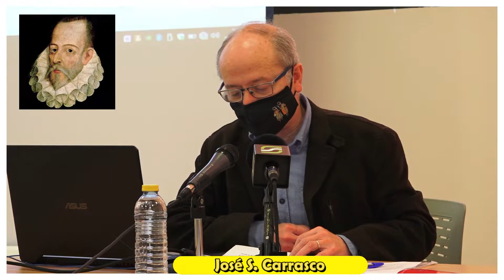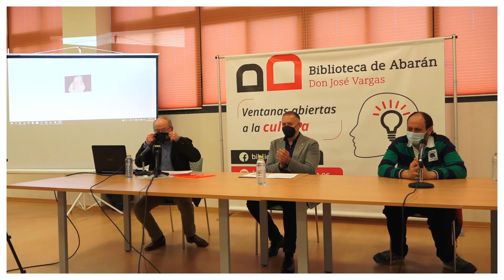Semana del Libro Abarán 2021: ‘El morisco Ricote en El Quijote’, con José S. Carrasco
Dentro de las actividades organizadas por la Concejalía de Cultura en conmemoración del Día del Libro, este viernes se pudo disfrutar de la primera de las dos charlas ofrecidas por integrantes del Centro de Estudios Abaraneros. En esta ocasión fue José S. Carrasco quien ofreció un interesante acercamiento a uno de los personajes que aparecen en El Quijote: ‘El morisco Ricote’, al que Cervantes hace mención en tres de los capítulos de la segunda parte de las andanzas de Alonso Quijano, concretamente en los capítulos LIV, LXIII y LXV.